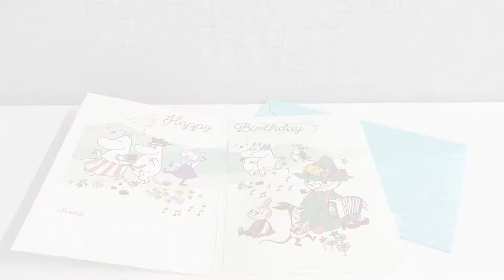ムーミン みんなでお祝い【誕生お祝い / オルゴール】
・ムーミンと仲間たちがみんなでお祝いしている楽しいシーンを描いたオルゴールバースデーカード。
●カード：154×108mm●封筒：162×114mm●曲名♪バースデーソング